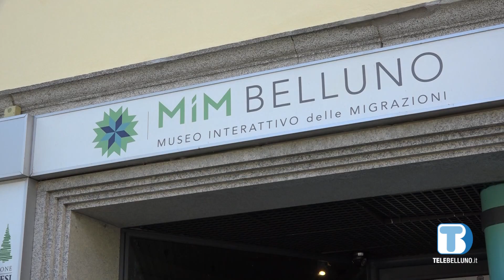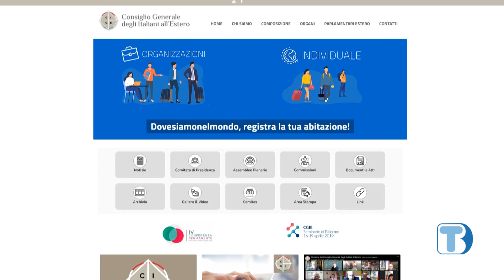Oscar De Bona è stato nominato membro del Consiglio Generale degli Italiani all’estero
Il bellunese Oscar De Bona è stato nominato membro del Consiglio Generale degli Italiani all’estero: sentiamo il suo commento nel servizio.